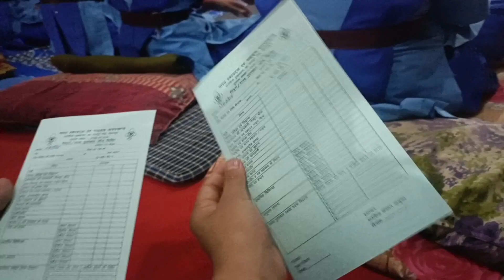camp...(day 1) Bhopal Pani dehradun bhopal Pani ❣️ @AyashaRamola-zs3eq youtube dehradun !!!!